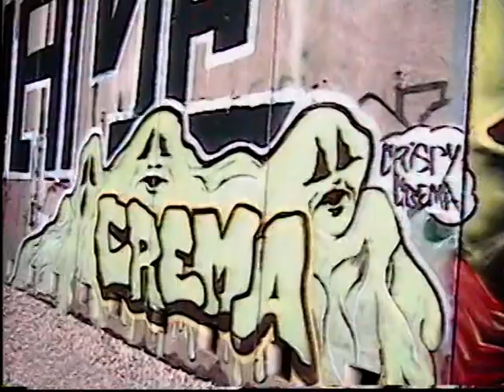Donner Snow Sheds #2 in the Snow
Driving back through the Donner Pass Snow sheds in a snow storm then bi-passing Interstate 80 and driving the old highway 40 for a bit to get away from the Flat Landers.